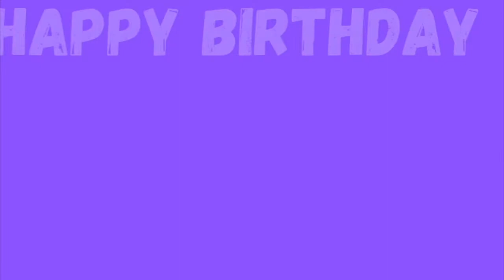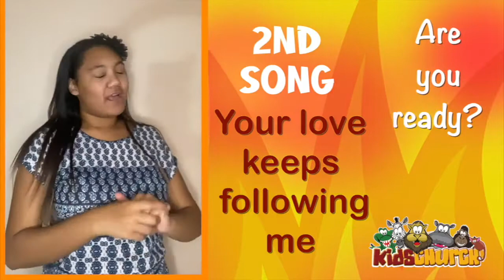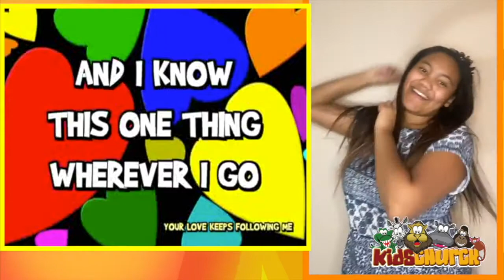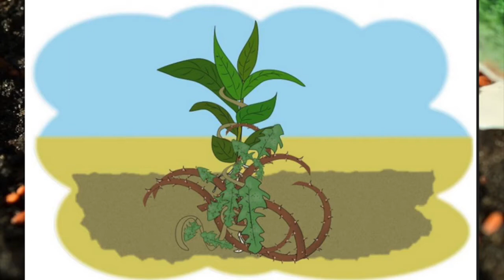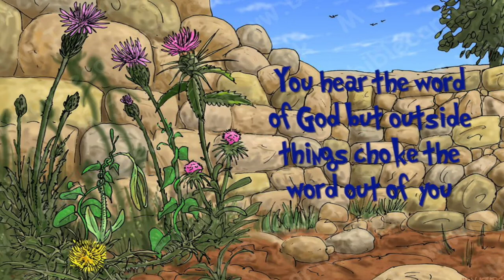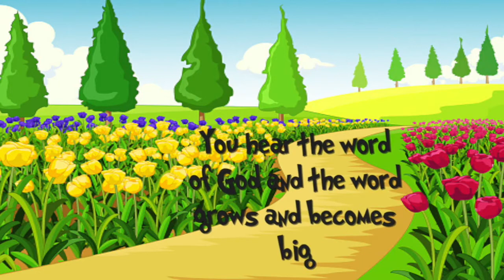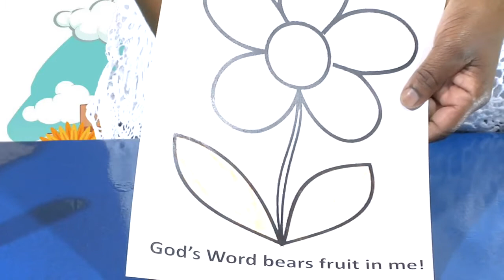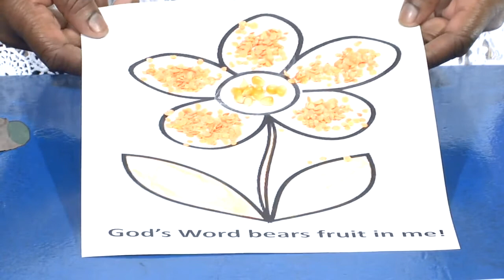Kids Lesson: "Let's be ready" 27 03 20222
Good morning from our Gracepoint kids' team.

In our kid’s world today, we continue our Lent series with the “The sower”

In our lesson today we learn the importance of preparing (lets be ready) and “planting” our lives in “good soil” so that the “seeds” of God’s word can grow and flourish within us. How do we do that? …. by reading our Bibles daily, praying and talking to God, coming to church regularly so that we can learn more and more about Jesus and following in Jesus footsteps by caring for and loving our neighbours like ourselves.

Kezia takes us on an exciting praise and worship journey and the Doodle Studio is jam packed with theme related crafts.

Parents, please direct your kids to our webpage where they will find everything we have planned for them this week.

Well, that’s all from us, have a wonderful week and remember to stay safe!